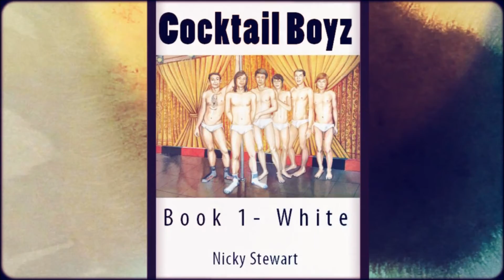Cocktail Boyz - The Book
The story of ordinary Isaan farm boys who are hoodwinked into making money another way. How they enjoy themselves.  What they do. How they survive.
COCK TAIL BOYZ - THE STORY, by Nicky Stewart
Based in Pattaya
Coming to you on 16th November
Based on the true story, of the boys, by the boys, in their words, as they saw it at the time, with nothing held back.
Welcome to Sunee Plaza, home of Cocktail Boyz